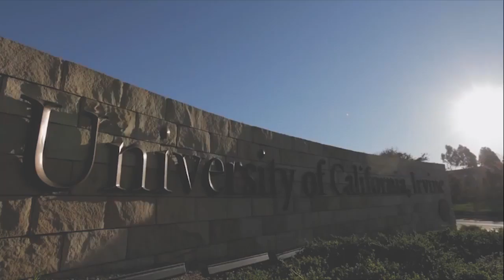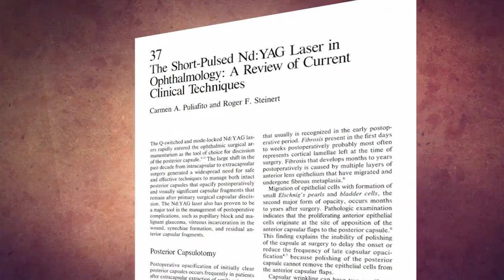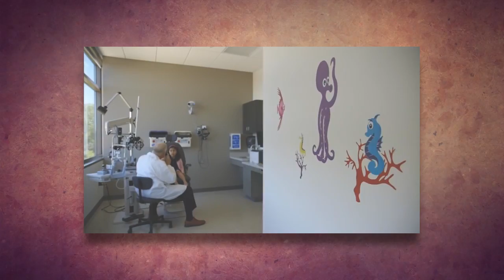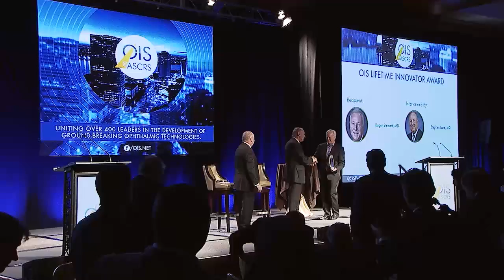Steinert Honored for His Career of Innovation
OIS@ASCRS Lifetime Innovator Award (2016)

Recipient:
Roger Steinert, MD

Interviewed By:
Stephen Lane, MD

In a packed ballroom at the Intercontinental Hotel, OIS attendees recognized the achievements of one of ophthalmology’s physician-innovators. Roger F. Steinert, MD, was honored as this year’s OIS Lifetime Innovator Award.
OIS Co-Chair Bill Link told attendees Steinert “had an impactful career” in ophthalmology. “Roger has been an innovator in our field from the beginning from the time he was trained to cut on the cornea back at Harvard.”
Steinert is an international consultant and leader in cataract surgery, refractive surgery and corneal transplants. He has conducted numerous, high-profile research studies and remains at the forefront of innovation developments in refractive surgery.
He is recognized in the recent edition of America’s Top Doctors as one of only four physicians to be named in three categories of special expertise.

His extensive qualifications place him within an elite circle comprising the top 1% of LASIK and refractive surgeons in the U.S.

Video Transcript:

00:12 – Bill Link announces the winner of this year’s OIS Lifetime Innovator Award.
00:35 – Roger has had an impactful career.
01:21 – OIS Lifetime Innovator Award video begins.

Interview between Stephen Lane, MD and Roger F. Steinert, MD

13:36 – If you could be any surgical technology what would you be?
14:00 – Shares his medical history.
15:00 – Answers the question about what surgical instrumentation he would be – It’s elegant, classic, used in virtually every surgery…
17:05 – What do you feel are some of the more significant accomplishments?
17:20 – I’m not the person to answer that but lasers have always been important.
18:50 – Touch upon some of the key people in your life.
23:30 – What advice would you give young ophthalmologists?